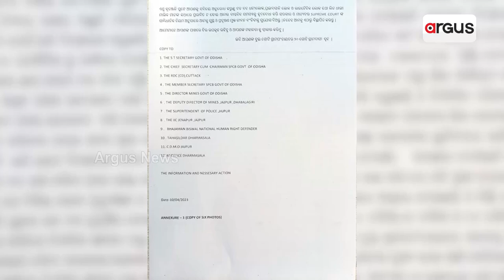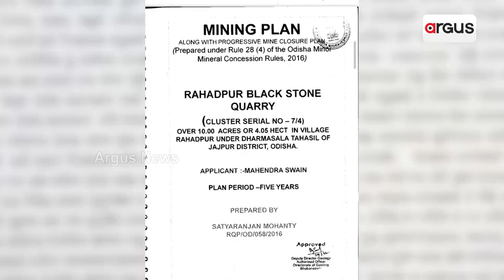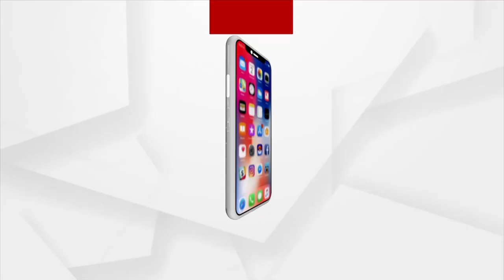Illegal Stone-Mining In Jajpur, Mafia On Prowl